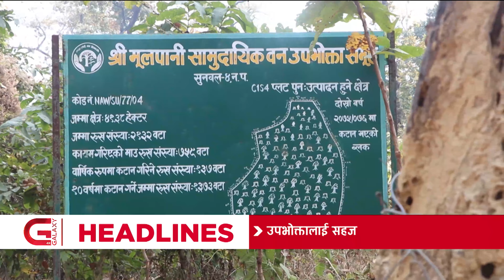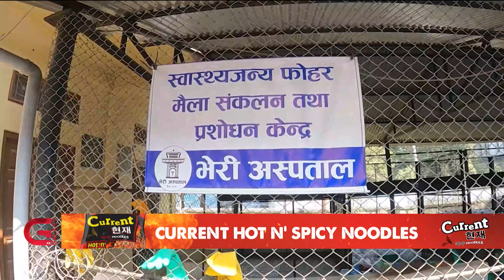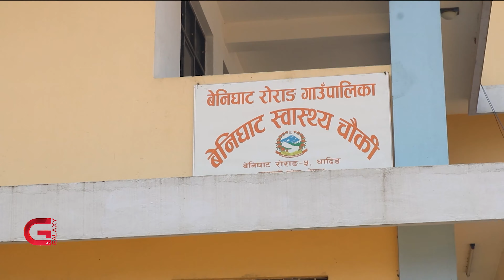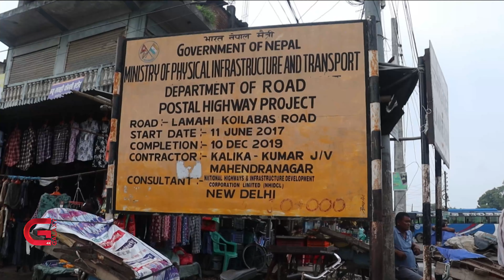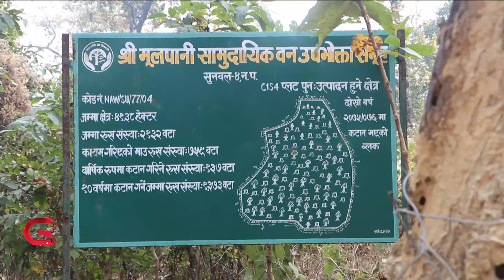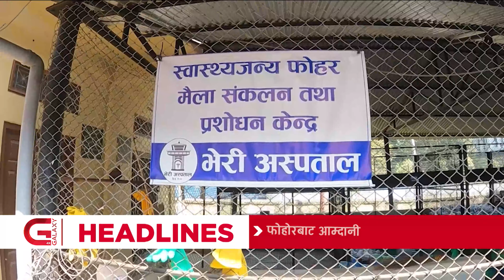Galaxy Province News | 19 Falgun, 2079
• कुनै समय व्यवस्थापनमै समस्या बनेको फोहोरबाट आम्दानी गर्दै भेरी अस्पताल,
• धादिङमा २ बर्षअघि निर्माण सुरु भएका ३ वटा आधारभुत अस्पताल अलपत्र,
• स्थानीयको अवरोधका कारण रोकियो लमही कोइलाबास हुलाकी राजमार्ग निर्माण,
र,
• संघीय सरकारकै आधारमा लुम्बिनी प्रदेश सरकारले पनि ल्यायो वन नियमावली